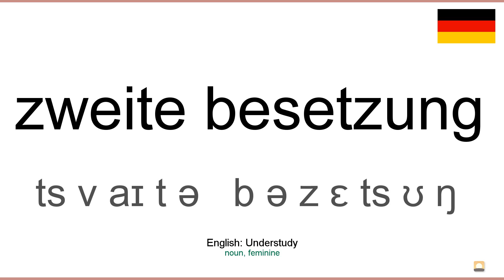How to pronounce: Zweite besetzung (German)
How to pronounce zweite besetzung in german
Wie zweite besetzung ausgesprochen Deutsch
Die deutsch aussprache von dem wort zweite besetzung.
Cómo pronunciar zweite besetzung en aleman
Comment prononcer zweite besetzung en allemand
Come pronunciare zweite besetzung in tedesco